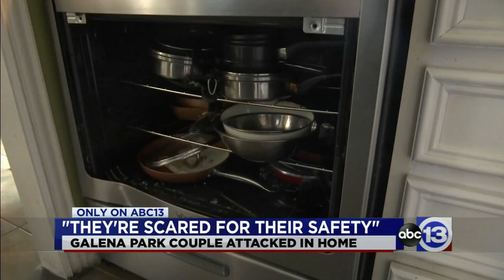ABC13 Evening News for October 7, 2019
Time to get caught up! This is the news made for you for your Monday evening.